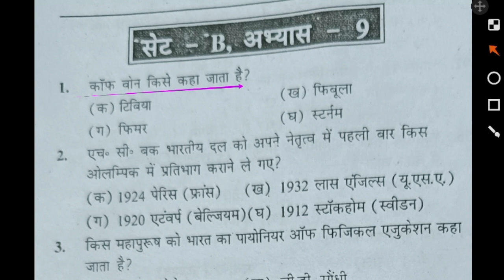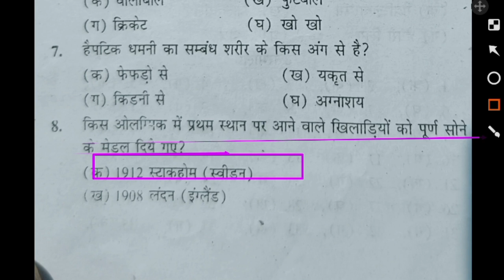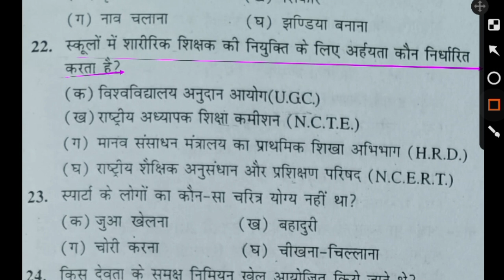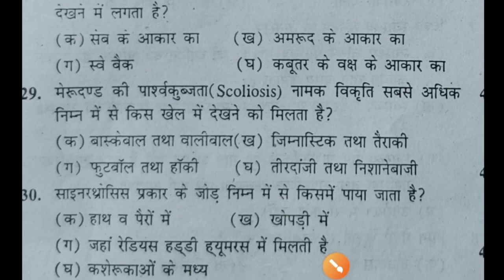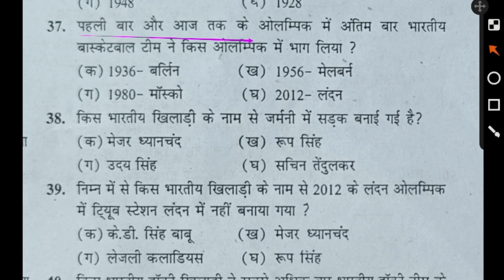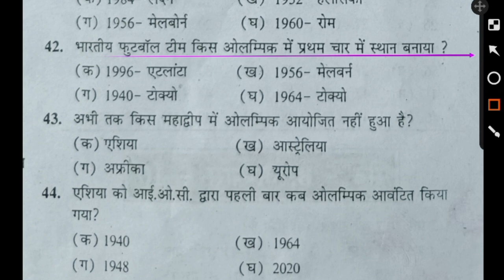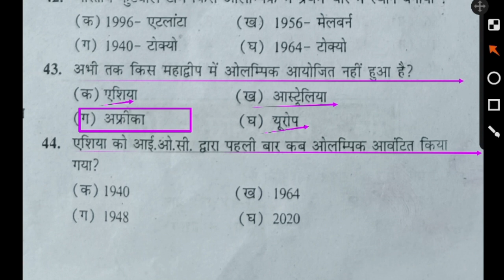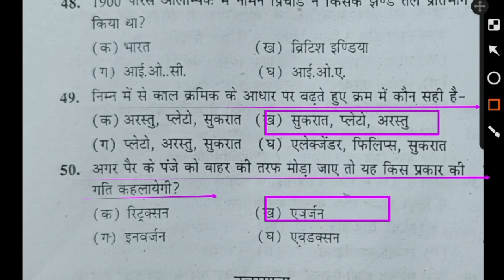Top 50 MCQ of physical education revision class/physical education MCQ/UPTGTPGT/UPLTGREAD/MPTET/PTI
Hi